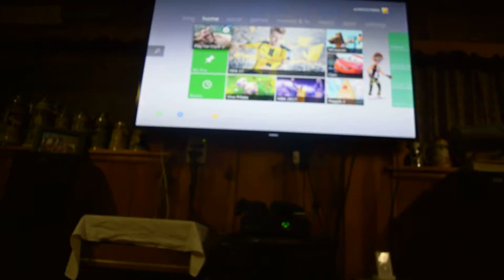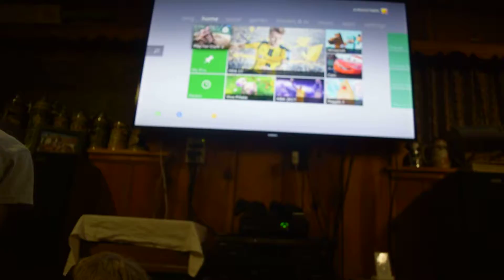Part 1 of Gaming